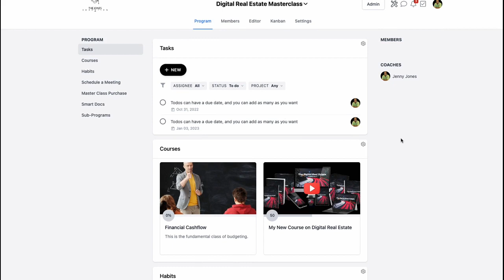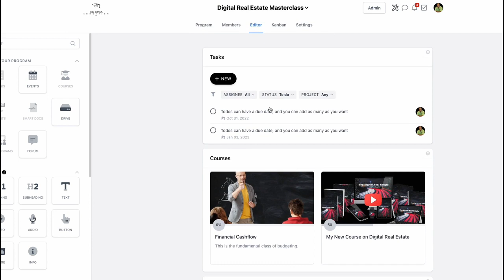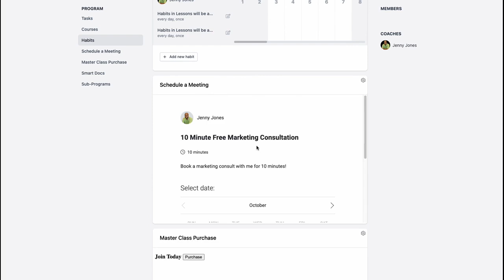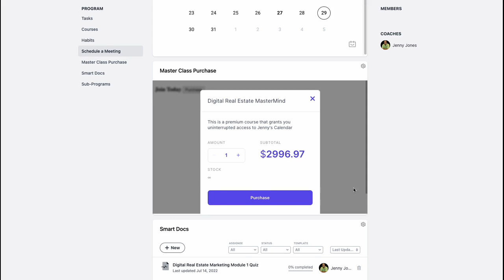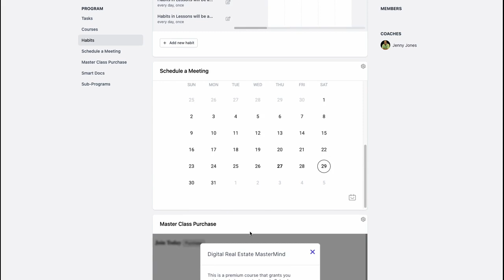Unconventional Upcoach Review - How Sellix Can Help You Sell More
Unconventional Upcoach Review - How Sellix Can Help You Sell More. Teachers, coaches, small business owners alike should be looking at Upcoach.  The biggest surprise is how you can combine Sellix with it to create an awesome 1 -2 punch. In this video, I will show you a quick hack that should make you money in no time.

Pick up the Sellix for 52 ways to get paid.

🔥 Build your EveryGreen Webinar with this Life Time Deal

Go for a Deeper Dive with SaaS Use Case TV
🔥 Get the new SaaS Use Case App. Where we go under the hood and look at some of the most popular and undiscovered SaaS tools.

🔥Digital Marketing Course worth $6,304 for only $120 bucks (BAM!)

🔥*** Take a look at my personal Hacks Digital Software Toolbox and use the tools that I use and can personally recommend *

🔥My next digital marketing course Live Master Class of the year is approaching fast. Get on the waiting list now!

🔥Looking for deeper conversations about Digital Marketing. Listen to our new podcast on our new Digital Marketing channel.

THE GOOD NEWS ABOUT MY CHANNEL. There is no additional charge to you! but it helps offset the cost of delivering more digital media content.